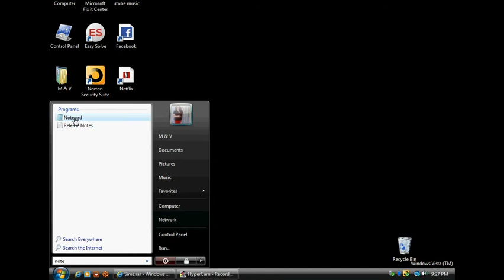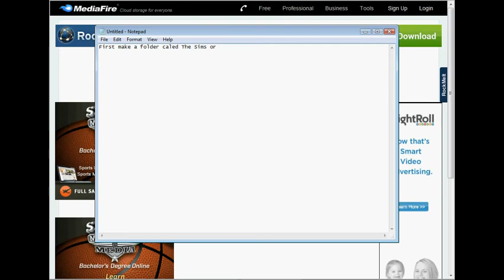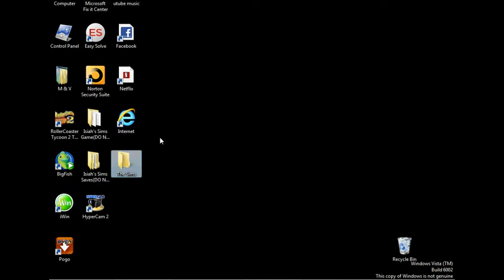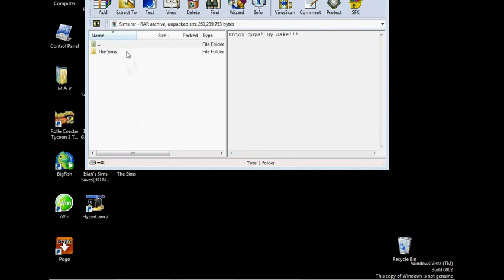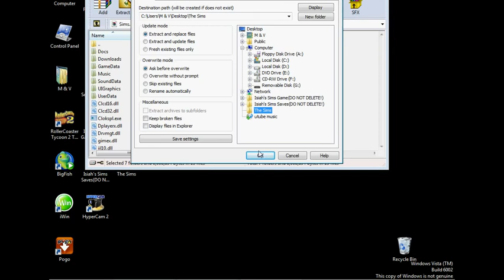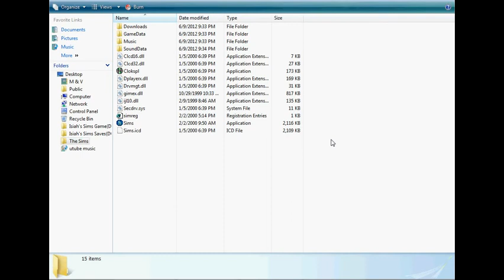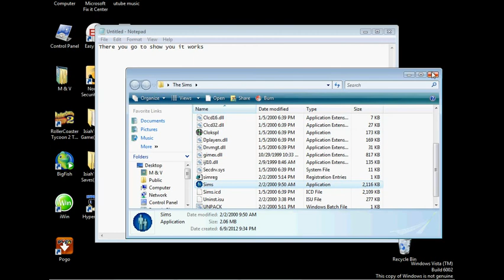Sims Free Download